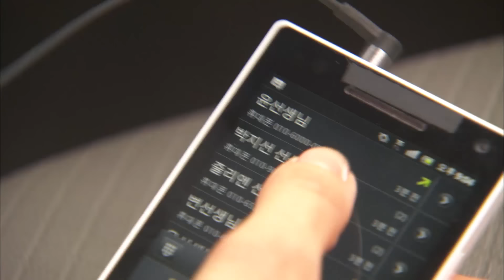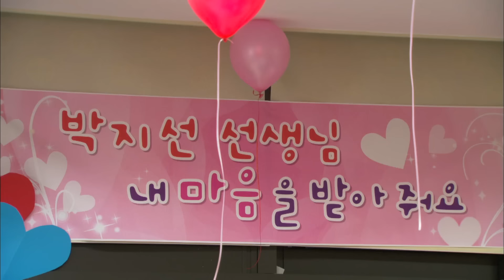하이킥3 짧은 다리의 역습 97회, High Kick 3! EP97. #01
줄거리

사귀는 것을 비밀로 했던 지석과 하선에게 큰 위기가?!

High Kick 3! Revenge of the Short Legged EP.